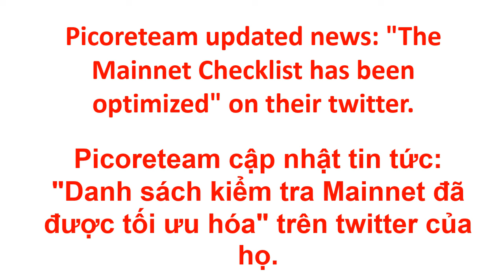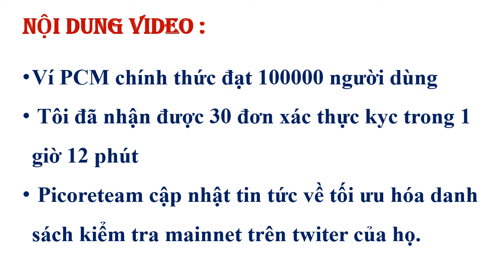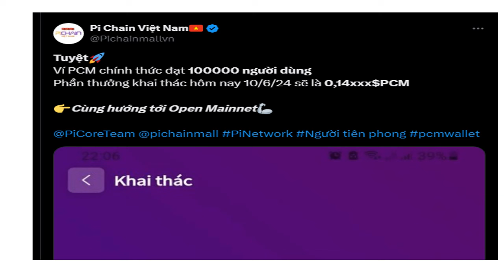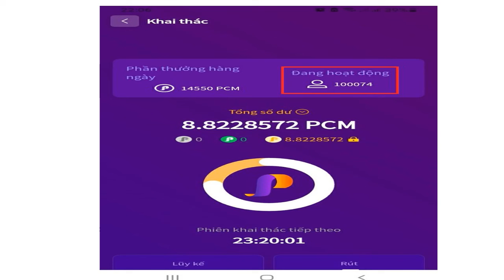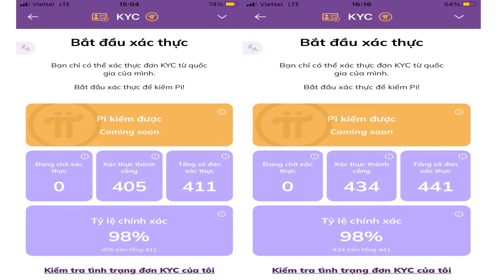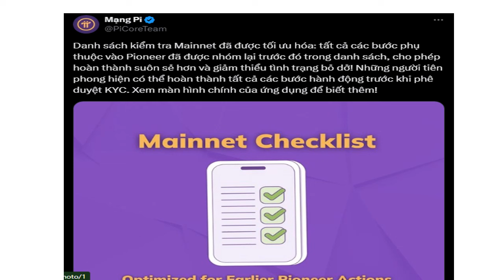Pi network - Picoreteam updated news: "The Mainnet Checklist has been optimized" on their twitter.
Nội dung video:

Ví PCM chính thức đạt 100000 người dùng
 Tôi đã nhận được 30 đơn xác thực kyc trong 1 giờ 12 phút
 Picoreteam cập nhật tin tức về tối ưu hóa danh sách kiểm tra mainnet trên twitter của họ

Video content:

PCM Wallet officially reached 100,000 users
 I received 30 KYC verification applications in 1 hour and 12 minutes
 Picoreteam updates news about mainnet checklist optimization on their twitter
Please SUBscribes my channel : pi network new update